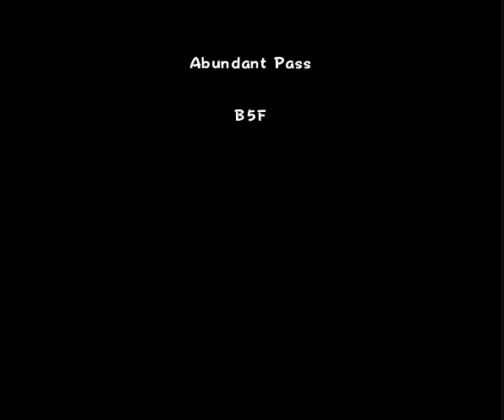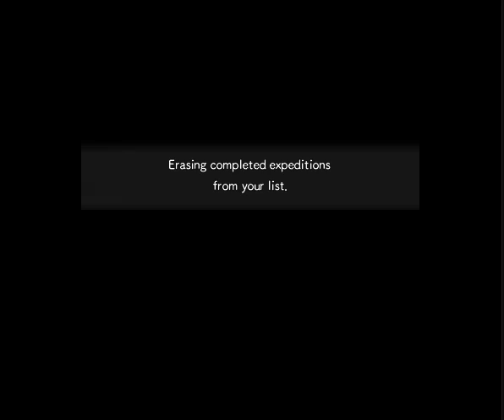Pokemon Super Mystery Dungeon(3DS)(U)(ABSTRAKT) - PT(Pt 5)(04-03-22)